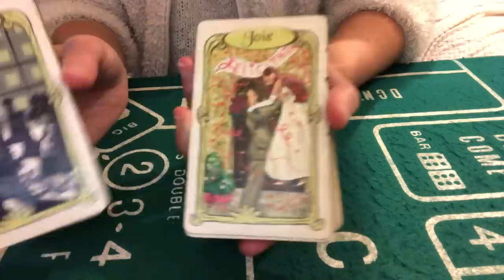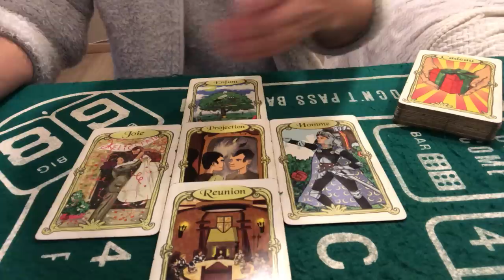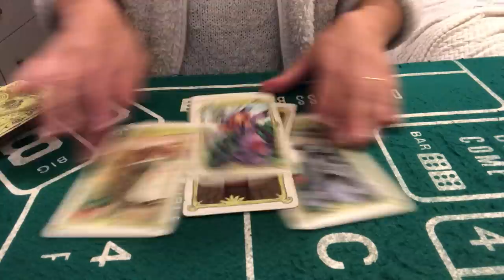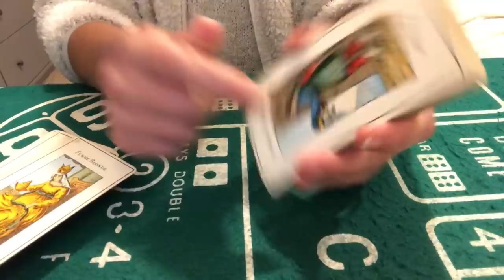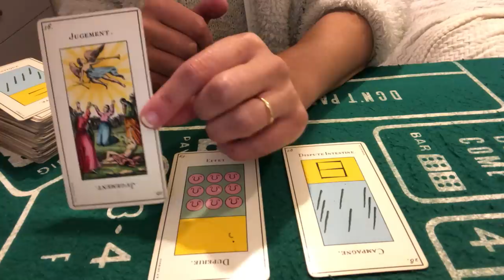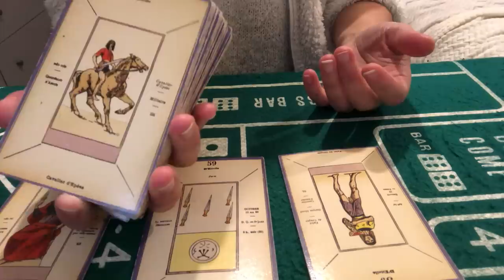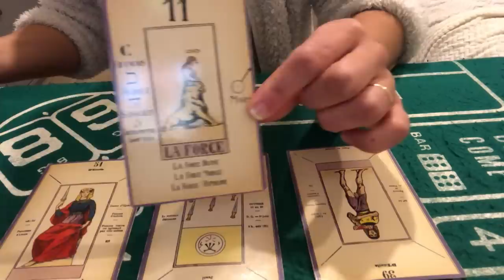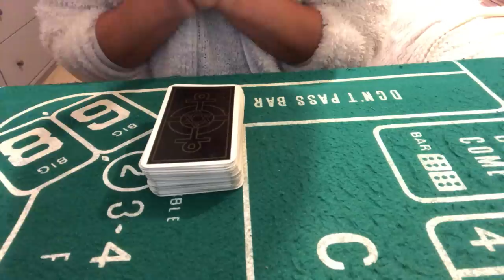TIRAGE DU JOUR 12 NOVEMBRE 2022 ( réussite en amour, réussite financière et professionnelle) coollll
Cartes du jour 12 novembre 2022